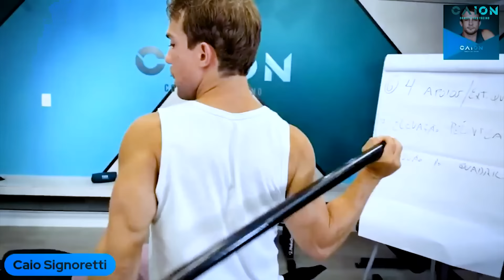Treine assim para ativar os GLÚTEOS na ELEVAÇÃO PÉLVICA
Elevação Pélvica é um bom exercício?

Nesse vídeo eu te mostro várias formas de treinar glúteos com a elevação pélvica, seja em casa ou na academia.

Me conta aí, você treina elevação pélvica em casa ou na avaliação? ⤵️

Quer saber mais sobre meu programa Personal Online?